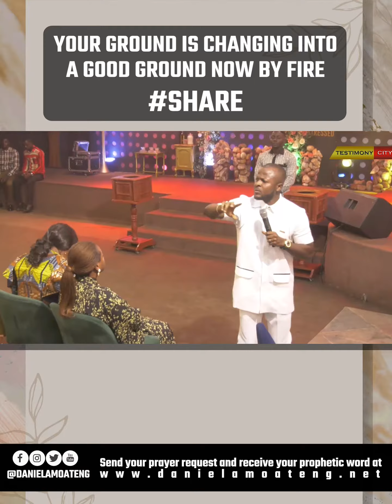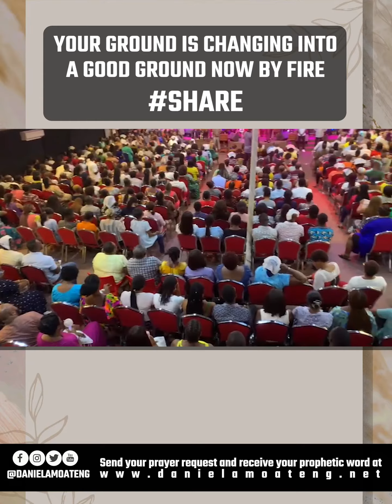IS YOUR GROUND A GOOD GROUND - DANIEL AMOATENG